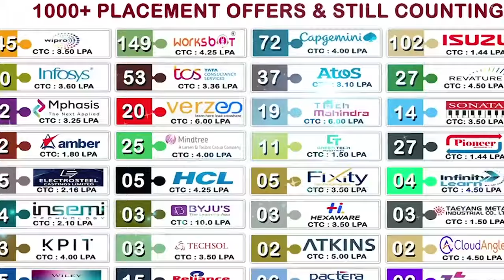డిగ్రీ విద్య‌ జీవిత గమ్యాన్ని నిర్దేశిస్తుంది - ఎమ్మెల్యే నెల‌వ‌ల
- నాయుడుపేట‌లో ఘ‌నంగా ప్ర‌భుత్వ డిగ్రీ కాలేజ్ ఫ్రెష‌ర్స్ డే సంబ‌రాలు